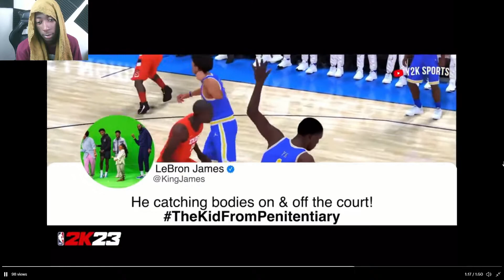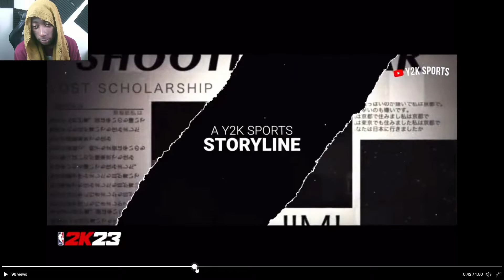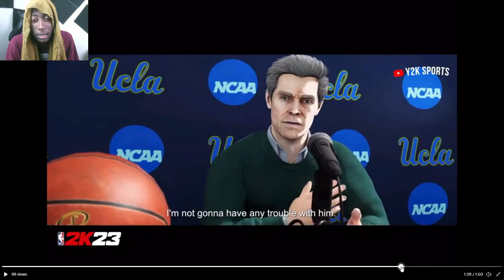NBA 2K23 TRAILER? MY REACTION TO THE NBA 2K23 TRAILER!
Anyways,

Dropping off trash talkers is hilarious and funny  and gives off even more laughs :)

Not Nba2k22, but Legend Derrick Rose Build, or any other challenge like that. Playing on the 1v1 COURT in NBA 2K22. NBA 2K Tik Tok Surprises me / A 30 foot player has a maxed out build / Pro Stick on Next Gen is a cheat code!!!

- NBA 2K22 BECOME A DRIBBLE GAWD
- NBA 2K22 NEW SECRET BADGE UNLOCKED
- NBA 2K22 1UNLIMITED STAMINA BAR